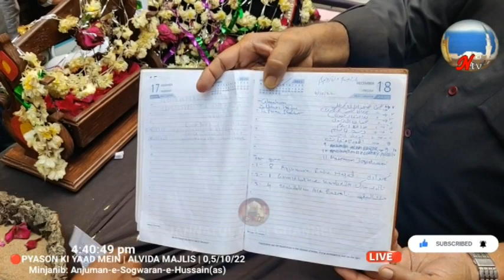Lucky Draw Minjanib Anjuman Sogwarane Hussain (as) 05 October 2022 Dua e Shifa for Anwar Hussain sb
PYASON KI YAAD MEIN MAJLIS JULOOS AND SHABEDARI

LUCKY DRAW

DATED 05/10/2022

MINJANIB : ANJUMAN-E-SOGWARAN-E-HUSSAIN (AS)

SECRETARY: SAYYED ANWAR HUSSAIN RIZVI

(1)
ANJUMAN RAHE NIJAAT ( JHULLA MUBARAK )

(2)
ANJUMAN-E-GHAMKHWARANE KARBALA ( TABOOT MUBARAK )

(3)
ANJUMAN MOHIBANE AALE RASOOL (SAWS) ( JANNATUL BAQI )

Request for Dua e Shifa for  Sayed Anwar Hussain Rizvi Netaji and all who are unwell.

“amma yujeeb-ul muz-tarra iza da’ao wa yakshey fuuss soo’
أَمَّن يُجِيبُ الْمُضْطَرَّ إِذَا دَعَاهُ وَيَكْشِفُ السُّوءَ
“Is not He, Who responds to the distressed one, when he calls Him, and Who removes the evil”
(27:62)
Surah namal.verse 62
بھلا کون بیقرار کی التجا قبول کرتا ہے۔ جب وہ اس سے دعا کرتا ہے اور (کون اس کی) تکلیف کو دور کرتا ہے

We not monetize 🔴Live Streaming
ہمارا مقصد عزاداری کو پھیلانا اور جنت البقیع کے انہدام کی مذمت اور اس کی تعمیر نو کا مطالبہ کرنا ہے
Our Aim to spread Azadari and Mission to condemns the demolition of JANNATUL BAQI and demand for it's reconstruction.

اللهم العن كل من ظلم فاطمة الزهراء عليها السلام
اے اللہ ان تمام لوگوں پر لعنت فرما جنہوں نے فاطمہ الزہرا سلام اللہ علیہا پر ظلم کیا۔
O Allah, curse all those who done Oppression with Fatimah Al-Zahraس, peace be upon her

يَا رَبَّ مُحَمَّدٍ عَجِّلْ فَرَجَ اٰلِ مُحَمَّدٍ، يَا رَبَّ مُحَمَّدٍ اِحْفَظْ غَيْبَةَ مُحَمَّدٍ، يَا رَبَّ مُحَمَّدٍ اِنْتَقِمْ لِابْنَةِ مُحَمَّدٍ عَلَيْهِمَا السَّلَامُ۔

A humble request :
Please do pray & work for restoration of Jannat al-Baqi & early re-appearance of Imam-E-Zamana ( atfs )